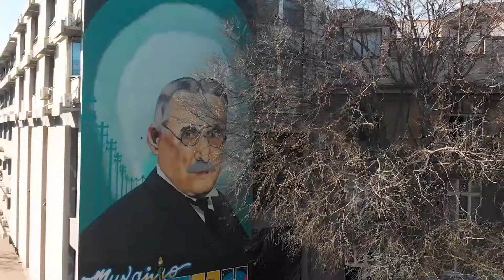Mural - Mihajlo Pupin - Novi Sad | Gradske info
Pogledajte kako izgleda mural posvećen Mihajlu Pupinu u Novom Sadu.